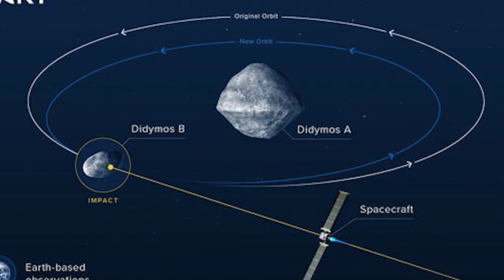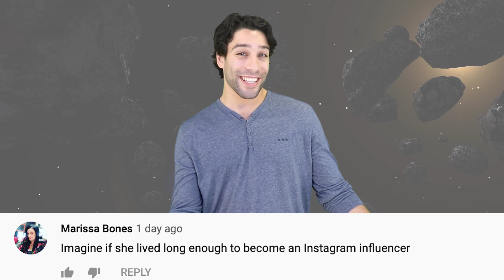900 Asteroids Due To Hit Earth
900 Asteroids Due To Hit Earth

According to the European Space Agency (ESA), there’s currently just under 900 asteroids, more specifically 878 asteroids, at risk of hitting earth in the next 100 years.

FILMED BY:
Chris Stiuso